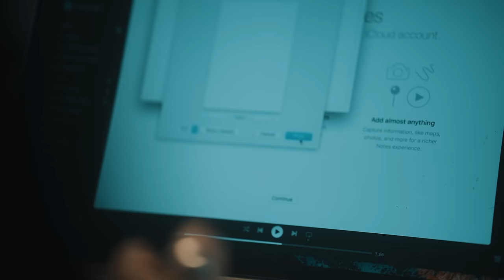Roger Samuels ''You Will Rise'' Official Music Video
Lyrics:
You Will Rise

Verse
The road ahead is long,
but there’s no need to fear.
The many dreams and
secret heart’s desires.
Trials abound, you’re
waiting on a moment.
Just know you will rise
above the storm.

Chorus
The One who watches you
never slumbers.
The One who calls you is
faithful to His promises.
You’ll get through, you’ll go through.

Verse 2
Regrets and past mistakes,
seem to cloud your mind.
And weeping has endured,
so many nights.
You run the race with
patience and endurance.
above the storm.

*Chorus*
never slumbers.

Vamp
You’ll get through, you’ll pull through.

Outro
Just know, Just know
Just know you will rise above the storm.